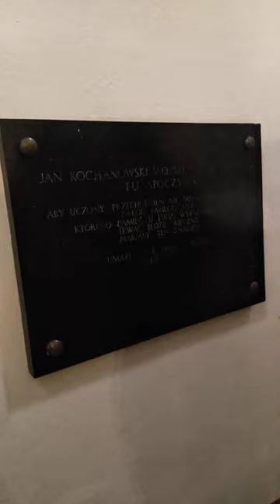Radomski Festiwal Małych Podróży 2023 Zwoleń, Czarnolas, Sycyna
Kaplica Kochanowskich.